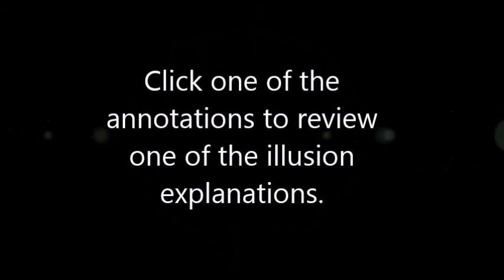TOPIC TALK - THE SCIENCE BEHIND OPTICAL ILLUSIONS